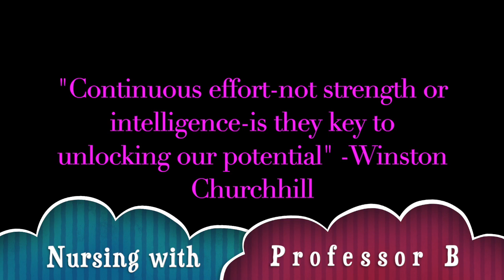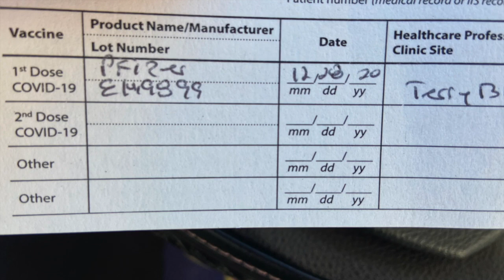I got the COVID vaccine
Brigitte, a Family Nurse Practitioner, shares her personal experience with the Pfizer COVID-19 vaccine shot #1.

Spanish Made Easy

You get a $97 course for $37